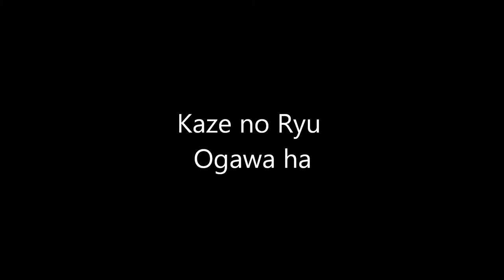Ogawa Ryu - 自然の伝統 展示会 Nokia Shizen no Dentou During Traditional Exhibition - VIII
Shidoshi Luis Nogueira & Sensei Jose Tola
Valencia - Spain